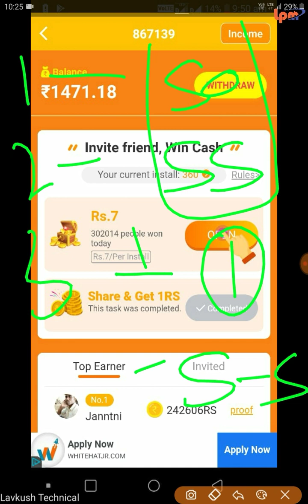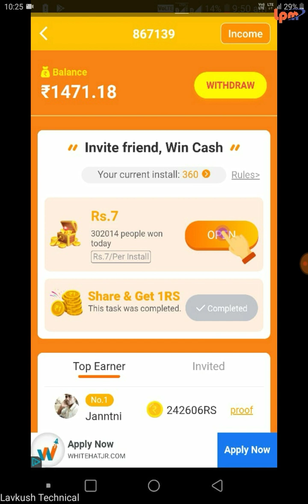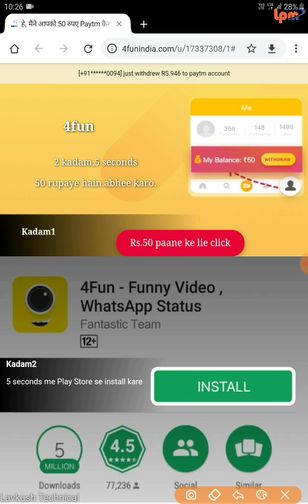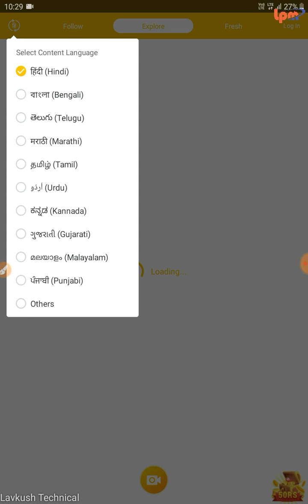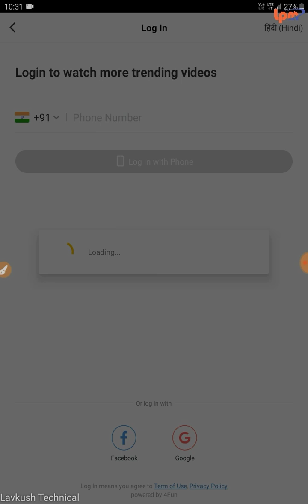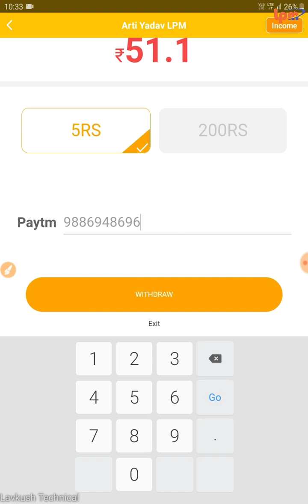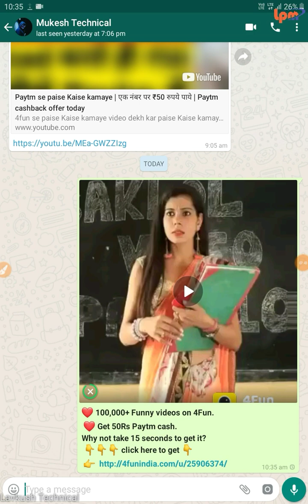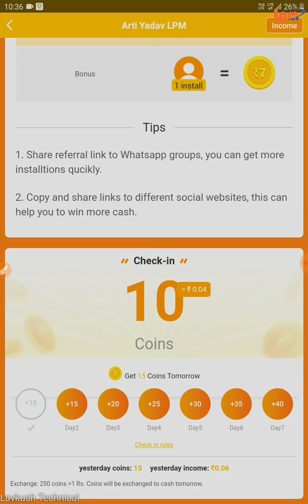एक नम्बर पर 50 रुपये कैसे कमाये | free Paytm cash | paise Kaise kamaye | rupaye Kaise kamae in Hindi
Doston,
4fun se paise Kaise kamaye video dekh kar paise Kaise kamaye Paytm cash Kaise kamaye Limited money Kaise kamaye, mobile se rupaye Kaise. how to earn money Paytm cash 1000 rupaye,paise Kaise kamaye online paise Kaise kamaye, part time job from home mobile se paise Kaise kamaye, mobile se rupaye Kaise kamae rupaye kaise kamae.

अप्प को install करते ही पाये ₹50
❤ *Hi,get 50Rs Paytm cash.*
*Why not take 15 seconds to get it?*

App Link-

2. Link your Bank Account on Paytm App
3. Transfer Money directly from Bank account using BHIM UPI
4. Get ₹1000 Cashback every month

Directed By - Lavkush LPM
Production Manager - Mukesh LPM, Lavkush LPM

doston is video mein aapko bataya hai ki aap Ghar Baithe paise Kaise Kama sakte hain apni mobile se rupaye Kaise Kama sakte hain. doston doston mobile se paise Kaise kamaya Jata Hai is video mein maine aapko bataya hai part time job kaise kiya Jata Hai Ghar Baithe is video mein maine aapko bataya hai.

This video contains this topic:

1) kaise download Karen 4fun ko aur kaise paise kamaye
2) how to earn money from Paytm cash
3) Paytm Se rupaye Kaise kamae
4) Paytm se paise Kaise kamaye
5) new earning app
6) Paytm cash Kaise kamaye
7) cashback 50
8) remix cashback offer
9) 4fun se paise Kaise kamaye